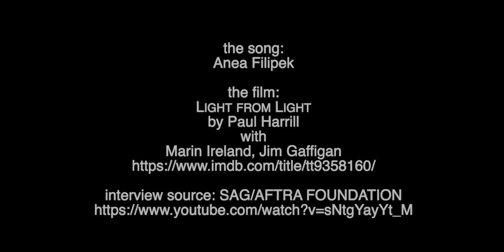The Other Side?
This episode of Thinking Camera is inspired by the All Saints' Day.
We try venturing into the unknown and talk about "Light From Light".

🎬 Featuring clips from "Light from Light" (2019) dir. Paul Harrill